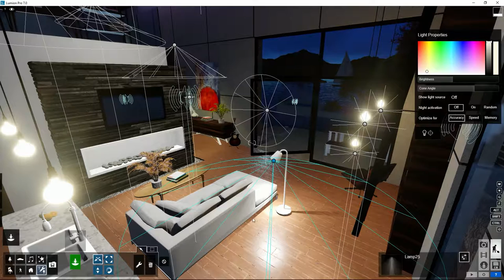Lumion Trucos y Consejos - 11 Vista previa de sombras y puntos de luz para mayor precisión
Tutorial Trucos y Consejos, 11. Vista previa de sombras y puntos de luz para mayor precisión. Aprende todo sobre Lumion, crea tus proyectos paso a paso en pocos minutos.